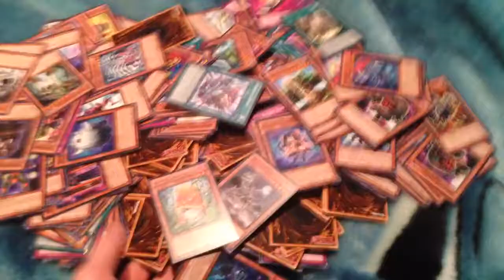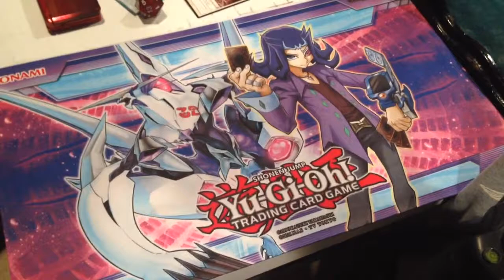A Testament to the Wastefulness of YuGiOh Players.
Players in this game are so wasteful.